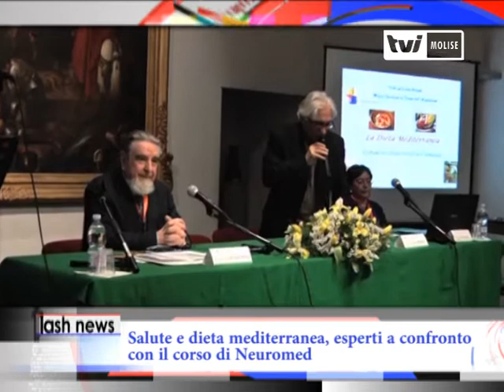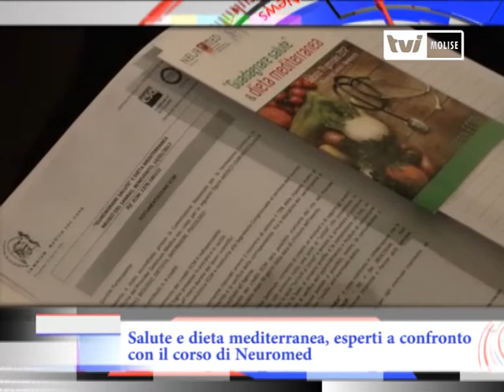TG Tvi Molise ore 12:00 del 16 gennaio2017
Torna la neve, ancora scuole chiuse in molti comuni molisani

Come annunciato dagli esperti una nuova ondata di freddo artico si è abbattuta sulla nostra regione in queste ore, riportando la neve in gran parte dei centri molisani. Questa mattina il capoluogo di regione si è nuovamente svegliato imbiancato. A Campobasso, infatti, sono caduti altri 25 centimetri di neve.

Fornitura di acqua, ok della Cassazione al Comune di Bojano
E’ stato il Comune di Bojano ad avere la meglio nella pluriennale controversia contro Molise Acque per le forniture idriche alla popolazione. A dare ragione all’ente matesino è stata la Corte di Cassazione che, a sezioni riunite, con sentenza ha definiti irrevocabilmente l’annosa problematica che vedeva contrapposti in contenziosi di svariati milioni di euro, il comune di Bojano e la società molisana. L’amministrazione municipale ha visto riconosciute le proprie ragioni mentre le richieste di circa 8 milioni di euro avanzate da Molise Acque all’ente sono state respinte. Il Comune di Bojano ha visto le sue ragioni riconosciute dal Tribunale Regionale delle Acque Pubbliche di Napoli e poi, in appello, dal Tribunale Superiore delle Acque Pubbliche di Roma. Ora la Cassazione ha posto la parola fine riconoscendo al Comune di Bojano le sue ragioni.

Salute e dieta mediterranea, esperti a confronto con il corso di Neuromed
“Guadagnare salute e dieta mediterranea”: questo il titolo del corso Ecm promosso da Neuromed in collaborazione con Samnium Medica, Asl di Benevento e Coldiretti. L’iniziativa rientra nel programma “Guadagnare salute” definito a Copenaghen nel 2006 per la prevenzione e il controllo delle malattie croniche. Si tratta di un progetto che ha favorito, anche in Italia, la promozione di azioni volte a modificare gli stili di vita ed i comportamenti individuali, mediante interventi che incidono sui fattori di rischio. “la dieta mediterranea” ha spiegato nel corso dell’incontro il professor Giovanne De Gaetano, responsabile del Dipartimento di Epidemiologia e Prevenzione di Neuromed- rappresenta non solo la nostra tradizione, ma anche un’abitudine alimentare che per anni ha tutelato la popolazione da patologie cardiovascolari e dai tumori. Oggi, però –ha aggiunto- stiamo assistendo ad un graduale abbandono della dieta. Guadagnare Salute punta ad un’efficace collaborazione tra tutte le componenti sociali la cui azione, per via diretta i indiretta, incide sul benessere complessivo dei cittadini. Accanto alle buone abitudini, infatti, è necessario che anche i prodotti inseriti all’interno della dieta siano di qualità. Il professore De Gaetano ha infine ricordato che la dieta mediterranea non riguarda solo i cibi da mettere in tavola, ma anche il modo di consumare i pasti, di vivere le relazioni sociali e combattere le cattive abitudini come la sedentarietà, l’abuso di alcol e tabagismo.